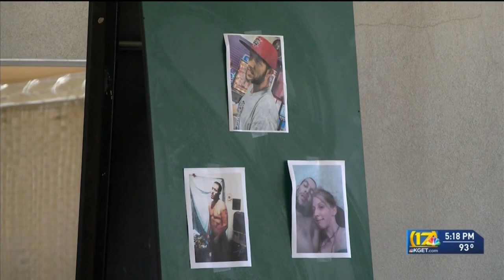Community members mourn the loss of a beloved friend at St. Vincent De Paul center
Friends of Preston Anthony Musquez gathered to say goodbye at St. Vincent de Paul Society, he passed the night of August 23rd on Baker street in front of the center.